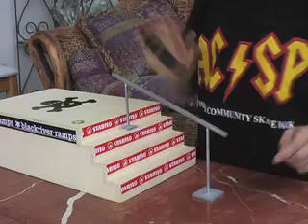Close Up Fingerboard - BRR Stair Session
A short session on my BRR stair set using my Close Up fingerboard.